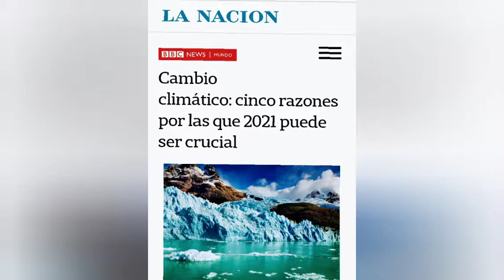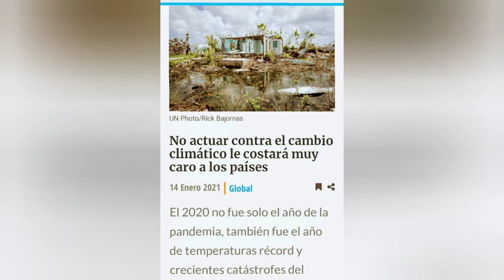EL CAMBIO CLIMATICO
ME GUSTO HACER ESTE TIPO DE VIDEO PARA INTERACTUAR CON USTEDES TRAS ESTOS TEMAS TAN IMPORTANTE EN LA ACTUALIDAD.